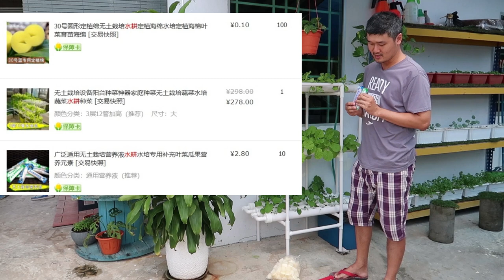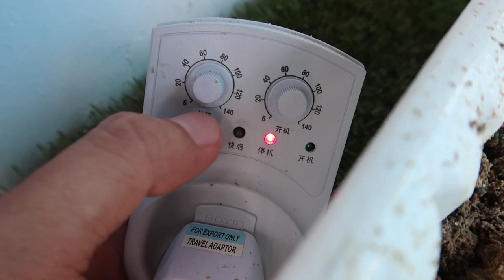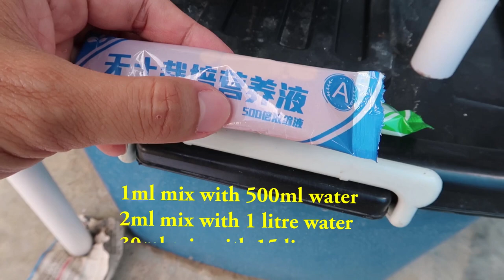淘宝家用水耕机教学 | Home hydroponic Tutorial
My Filming Equipment:
zoom h1